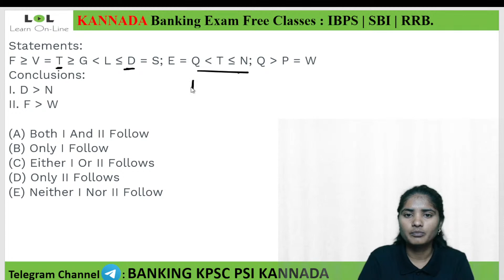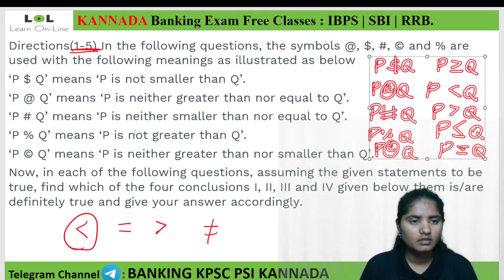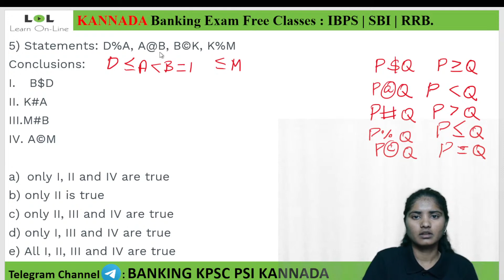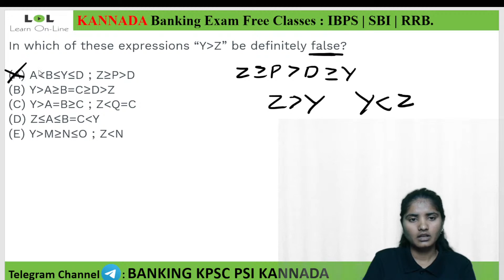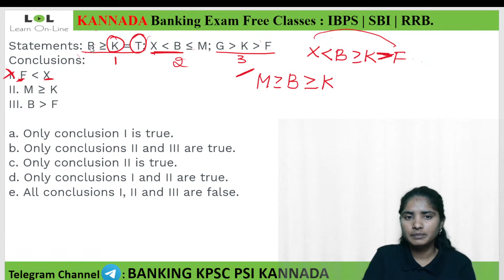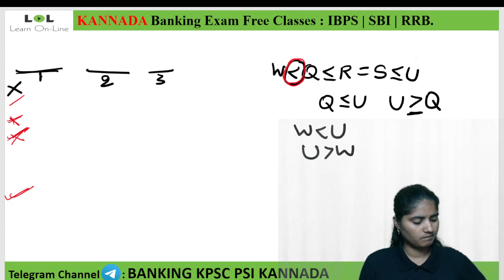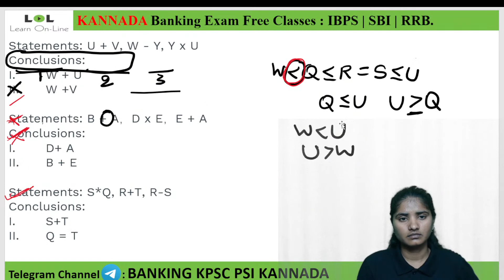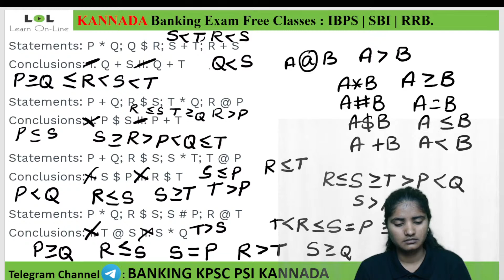Copy of Inequalities 03| Basic to Advanced for All competitive exams (Banking) | Pooja B V | LOL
IBPS CLERK and PO
IBPS CALENDAR
online sbi banking
sbi banking
ibps clerk 2021
sbi po
ibps po
sbi clerk result 2021
ibps clerk
sbi clerk
banking exams
ibps rrb